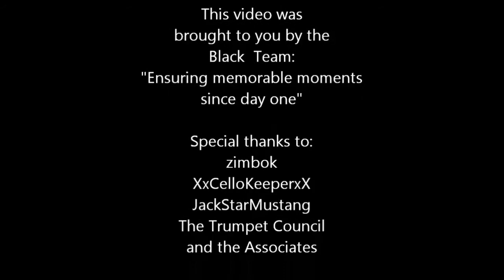Short film ~ Tomb Raider